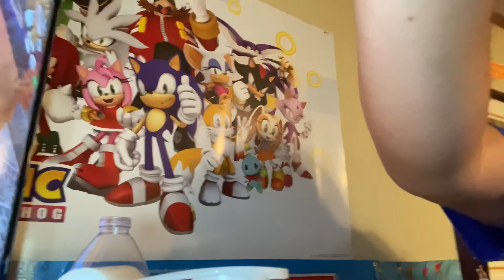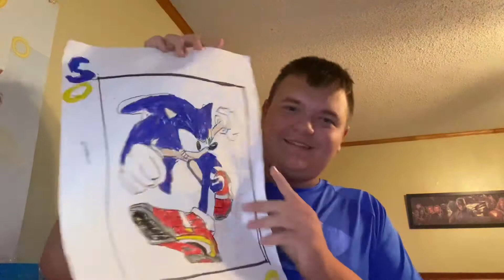Happy 30th Anniversary Sonic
Happy birthday to everyone’s favorite blue blur happy birthday sonic and heres to many more